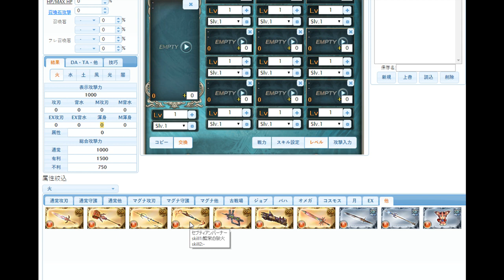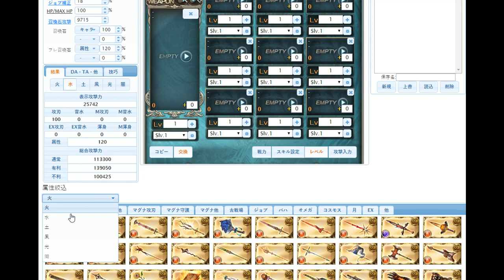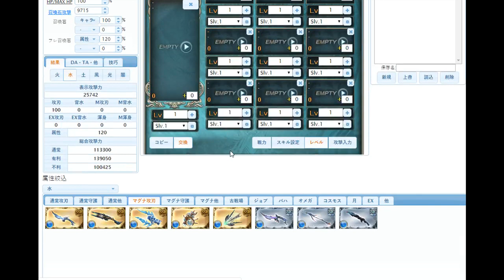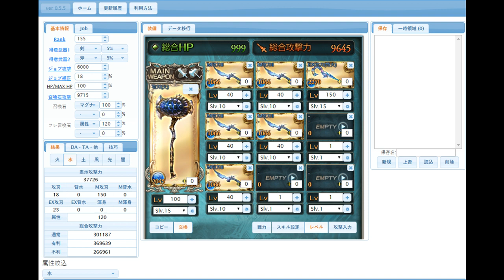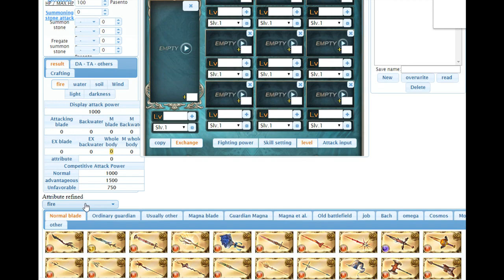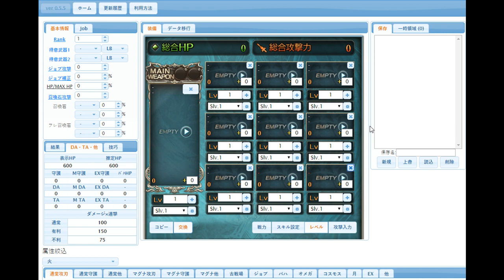Granblue Fantasy : newbie #1 เริ่มต้น วิธีจัดพูล ดูอาวุธ